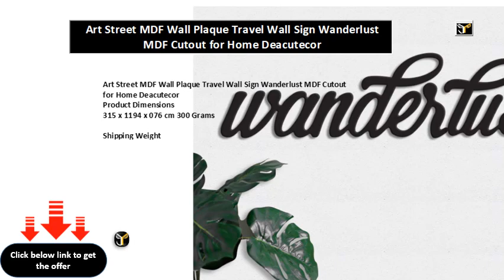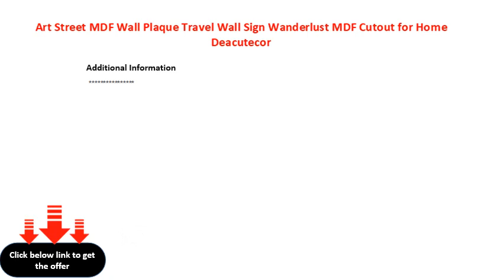Art Street MDF Wall Plaque Travel Wall Sign Wanderlust MDF Cutout for Home Deacutecor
Art Street MDF Wall Plaque Travel Wall Sign Wanderlust MDF Cutout for Home D&eacute;cor.
Product Dimensions
315 x 1194 x 076 cm 300 Grams

Shipping Weight
007 Kilograms

ASMDF17257

Frame Material
WOOD